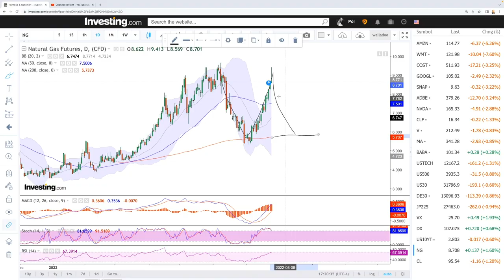Daily technical analysis WTI Oil and Natural Gas for July 27, 2022